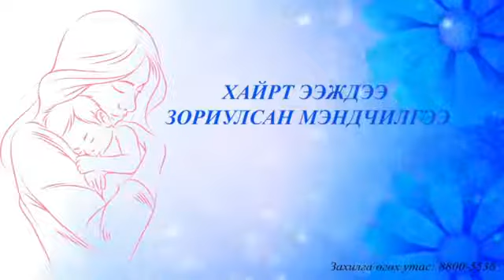🎂🎉❤️ХАЙРТАЙ ЭЭЖДЭЭ ТӨРСӨН ӨДРИЙН БАЯРЫН МЭНД ХҮРГЭЕ2️⃣0️⃣2️⃣1️⃣🎈1️⃣1️⃣🎈1️⃣5️⃣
Хайрт ээж Аюушдаа төрсөн өдрийн баярын мэнд хүргээд хайртай үр хүүхдүүд ач зээ нараас нь зориулсан мэндчилгээг📱📲холбогдож 🎙УТАСТАЙ МЭНДЧИЛГЭЭ МОНГОЛЧУУД ОНЛАЙН РАДИО(FB: LIVE )ШУУД ДАМЖУУЛЖ БАЙНА
See less